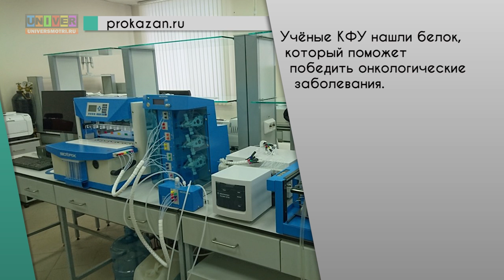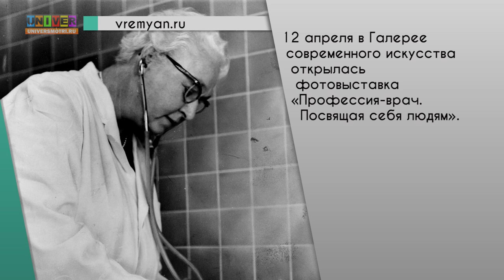Веб ньюс от 12.04.2016